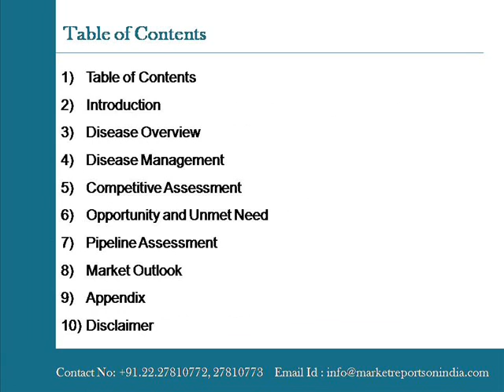Pharma Point Atopic Dermatitis - India Drug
April 21st, 2015 – Navi Mumbai, India: Market Reports on India presents the report on "PharmaPoint: Atopic Dermatitis - India Drug Forecast and Market Analysis to 2022" the coming decade could see the launch of the first biologic, which will set a precedent and pave the way for others to follow suit.